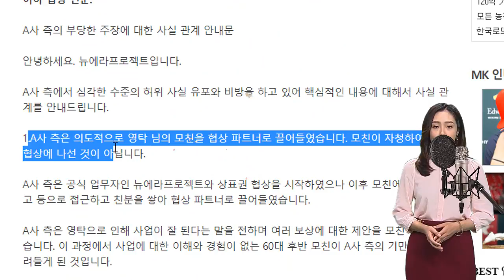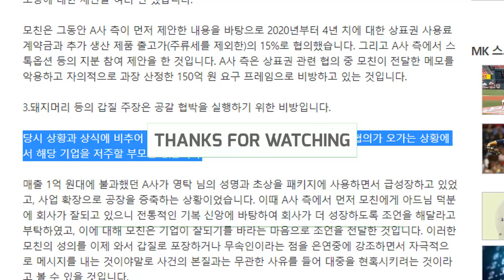(핫) 예천양조와 상표권 분쟁 가운데, 버스에 팬한테 걸린 영탁!!! 비연예인 룩에 심플한 의상을 입었다... 영탁이 어디로 갔어요?!? 팬들이 궁금하고 있다...